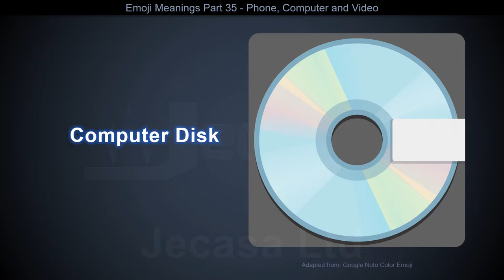Emoji Meanings Part 35 - Phone, Computer and Video | English Vocabulary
You may be interested in the following (these are promotional links):

💎 Emoji Stickers for Notebook, Phone, Laptop Decoration, Total of 1980 Stickers
💎 400 Set Whatsapp iPhone Laptop Emoji Emoticon, Smiley Face Stickers, Genuine
💎 50 Fun and Large Emoji Stickers

This video includes the following emojis:

📱 Mobile Phone
📲 Mobile Phone with Arrow
☎ Telephone
📞 Telephone Receiver
📟 Pager
📠 Fax Machine
🔋 Battery
🪫 Low Battery
🔌 Electric Plug
💻 Laptop
🖥 Desktop Computer
🖨 Printer
⌨ Keyboard
🖱 Computer Mouse
🖲 Trackball
💽 Computer Disk
💾 Floppy Disk
💿 Optical Disk
📀 DVD
🧮 Abacus
🎥 Movie Camera
🎞 Film Frames
📽 Film Projector
🎬 Clapper Board
📺 Television
📷 Camera
📸 Camera with Flash
📹 Video Camera
📼 Videocassette

Learning  Phone, Computer and Video vocabulary in English with pictures
Learn Phone, Computer and Video vocabulary with pictures